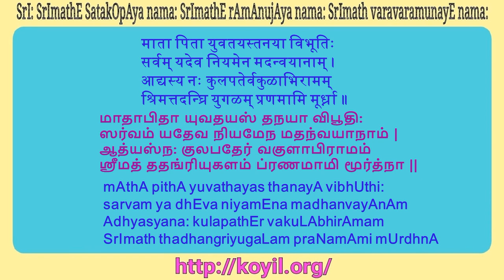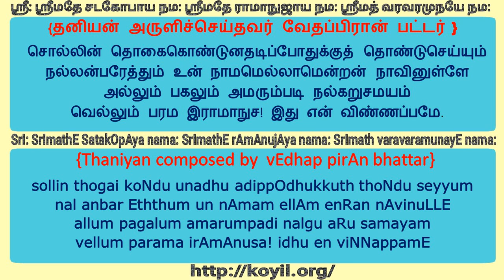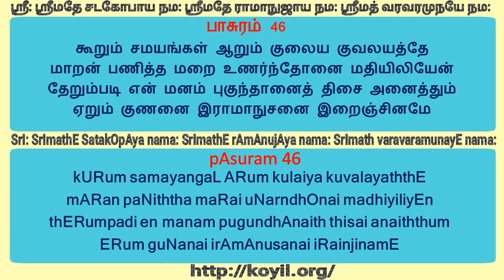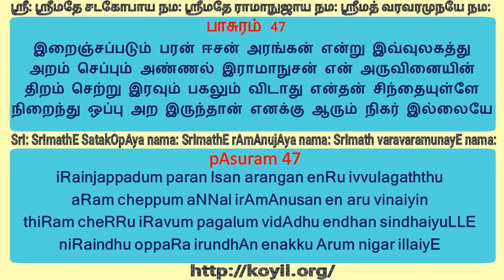பகவத் விஷயம் – இராமானுச நூற்றந்தாதி [46 - 47] - (bhagavath vishayam – rAmAnusa nURRandhAdhi)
In today's bhagavath vishayam kAlakshEpam, Sri U Ve Sarathy Thothadri Swami explains rAmAnusa nURRandhAdhi pAsurams 46 - 47.

🔽 *இராமானுச நூற்றந்தாதி பாசுரங்கள் 46 - 47*  🔽

கூறும் சமயங்கள் ஆறும் குலைய குவலயத்தே
மாறன் பணித்த மறை உணர்ந்தோனை மதியிலியேன்
தேறும்படி என் மனம் புகுந்தானைத் திசை அனைத்தும்
ஏறும் குணனை இராமாநுசனை இறைஞ்சினமே

இறைஞ்சப்படும் பரன் ஈசன் அரங்கன் என்று இவ்வுலகத்து
அறம் செப்பும் அண்ணல் இராமாநுசன் என் அருவினையின்
திறம் செற்று இரவும் பகலும் விடாது என்தன் சிந்தையுள்ளே
நிறைந்து ஒப்பு அற இருந்தான் எனக்கு ஆரும் நிகர் இல்லையே

*rAmAnusa nURRanthAdhi* (spelt as irAmAnusa nURRanthAdhi in thamizh) is written by *thiruvarangaththu amudhanAr* , about the glories of *SrI rAmAnujar* and how he is devoted to AzhwArs and his AchAryas. It also includes the glories of thiruvarangaththu amudhanAr’s AchAryan kUraththAzhvAn and his dear relationship with rAmAnujar.

🔽 *SECTIONS*
00:17 - Start
00:42 - thaniyans/தனியன்கள்
05:05 - pAsuram 46 / பாசுரம் 46
23:04 - pAsuram 47 / பாசுரம் 47
33:41 - End

🔽 *REFERENCES*
▶ Learn rAmAnusa nURRandhAdhi (இராமானுச நூற்றந்தாதி)

🔽 *Enjoyed the video? Don't forget to:*
👍  *LIKE* – It really helps the channel grow!
💬 *COMMENT* – We would love to hear your thoughts or answer any questions!